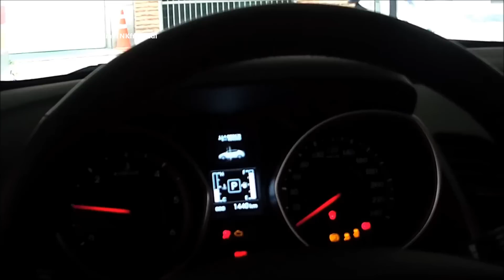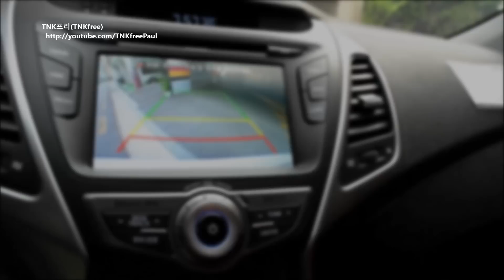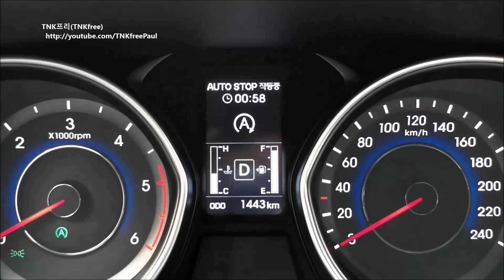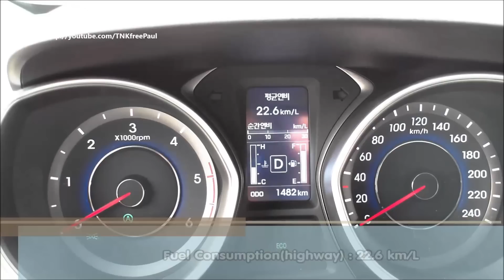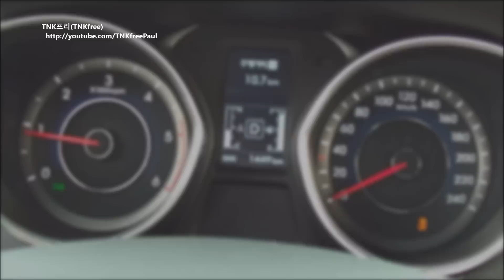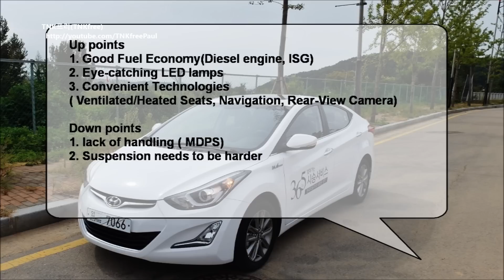2014 Hyundai Elantra ( Avante) Test Drive ( 1.6 Liter Diesel)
The new Avante. New Diesel Engine Line-up, 1.6Liter Turbo Diesel
128ps, 28.5kg.m, 6-speed Automatic, ISG (Idle Stop and Go)